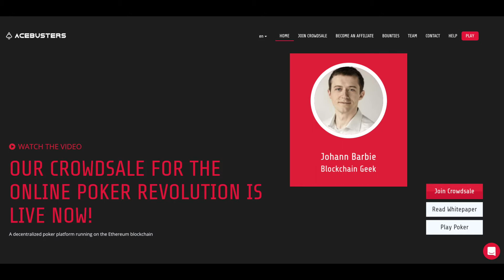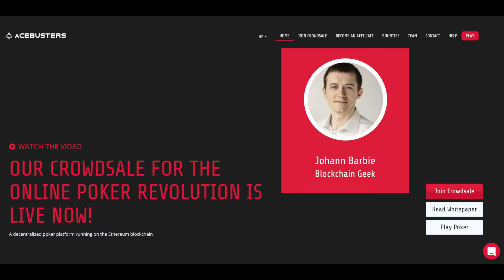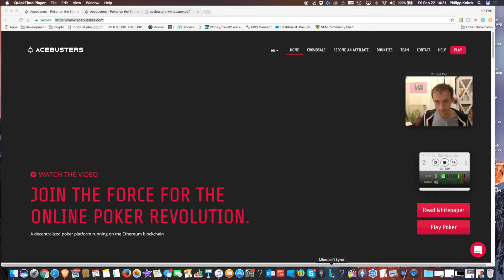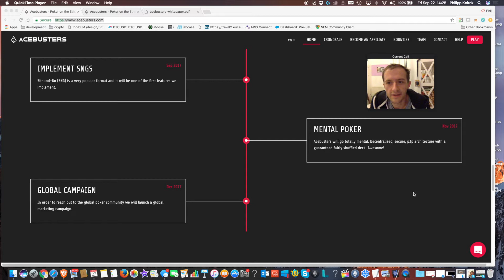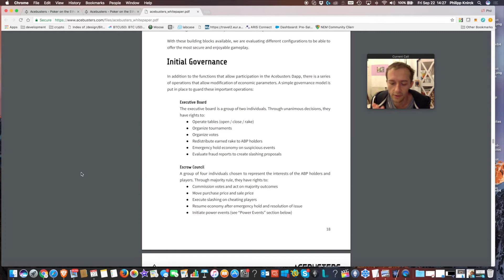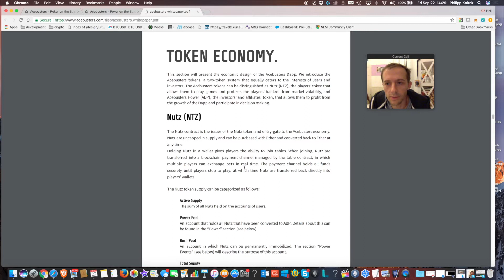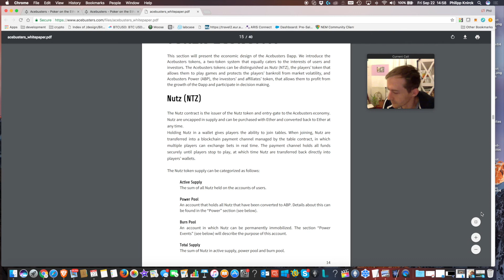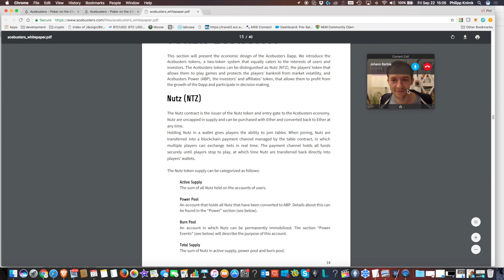Acebusters Interview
Johann Barbie from Acebusters and I are having a dialog about their solution to online poker. We cover the vision of their project as well as the challenges and opportunity of online poker in general such as cheating, effective rake and good user experiences.